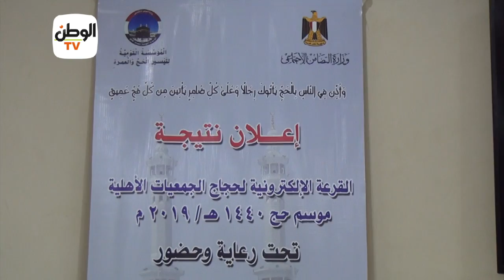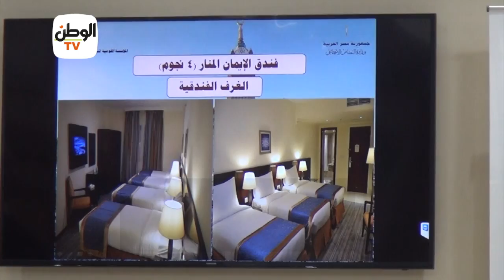وزيرة التضامن: ملابس الإحرام هدية غزل المحلة للحجاج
جريدة الوطن
جريدة يومية مستقلة